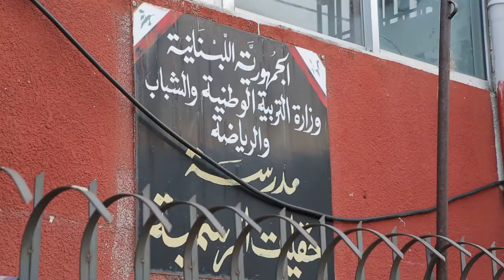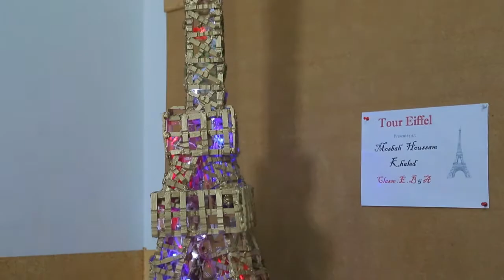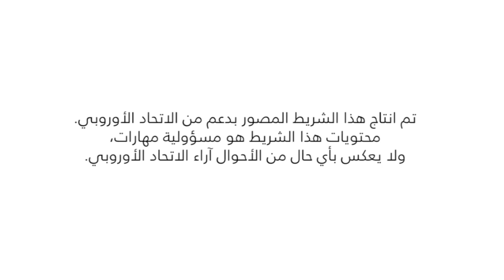بخعون_بالصورة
فيديو يضيء على بلدة بخعون في الضنية التي تعتبر كوجهة تعلمية وسياحية
Video on Bakhaoun village in Danniyeh